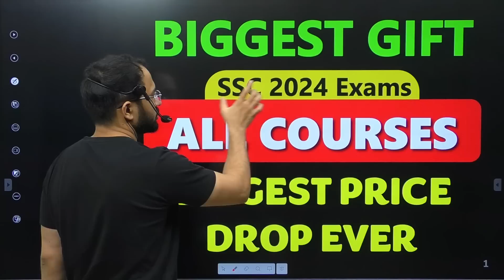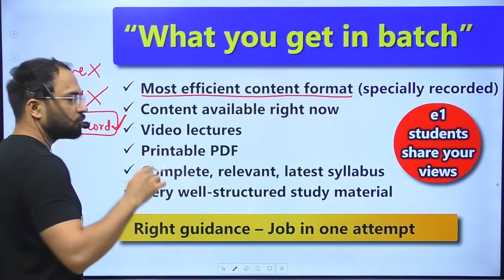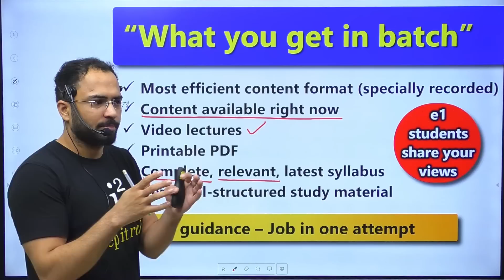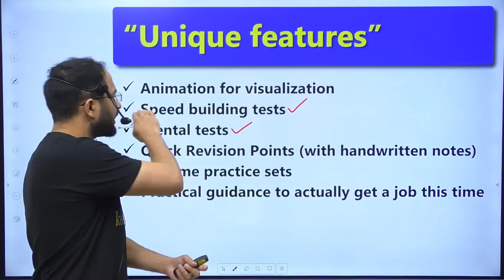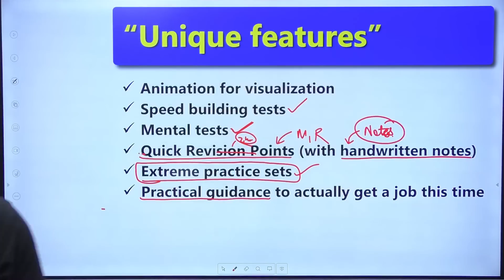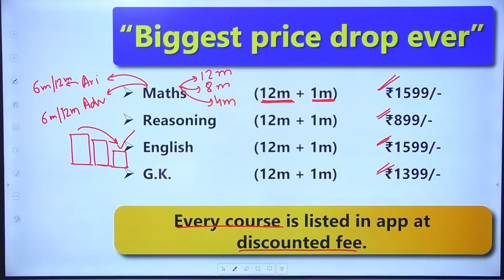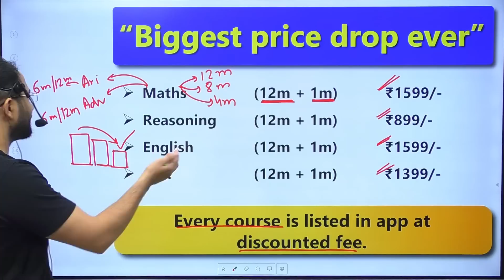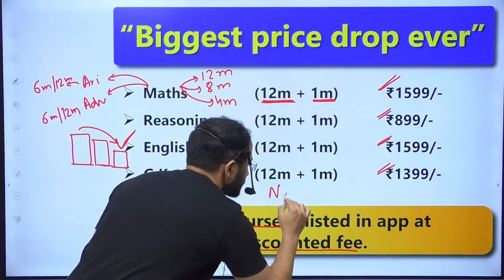Best courses for SSC 2024 Exams All subjects at lowest fee || SSC CGL, CHSL, MTS CPO Tier 1 & Tier 2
🔴Install the "e1 coaching center" app ⬅️(Click here)
If you have any doubts regarding book or paid courses,

About our channel: 'e1 coaching center' is well known for to-the-point and honest guidance for one-day competitive exams like SSC CGL, CHSL, CPO, CDS, Railway, etc. We specially focus on all SSC exams like CGL, CHSL, and CPO preparation. Our channel contains one of the best videos for SSC CGL, CHSL, CPO Math / Quantitative aptitude, English vocabulary section, Indian Polity, etc. We also have the Best Paid course available for SSC and Railway exams on our Android app. It is the most relevant, comprehensive, and exhaustive course designed to understand all the concepts using animation visualization techniques. So if you want accurate and honest guidance for exams like SSC CGL, CHSL, CPO, CDS, Railways, etc you can trust us and choose us as a learning partner in your journey.

Important video for all the aspirants of the following exams:
ssc cgl 2024, ssc chsl 2024, ssc cpo 2024, ssc cgl 2024, ssc chsl 2024, ssc cpo 2024, ssc mts 2024